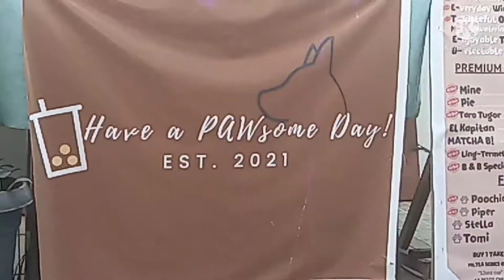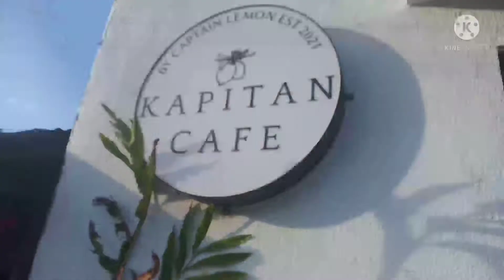KAPETAN CAFE | San Mariano Relaxing Place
taga San Mariano ka Kung alam mo eto